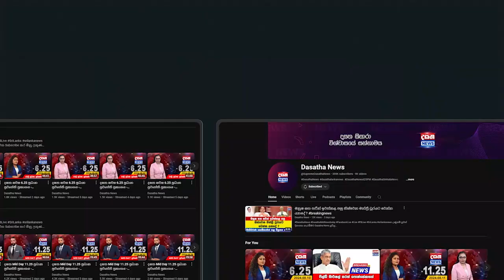මහ මැතිවරණයට මුදල් වෙන් කරයි